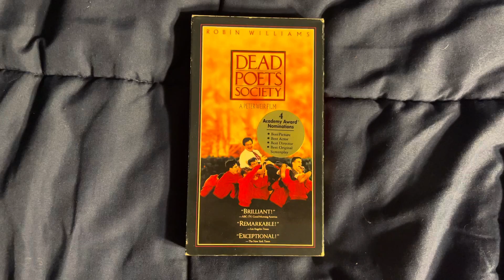Dead Poets Society VHS Overview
Here’s the VHS overview of this movie!